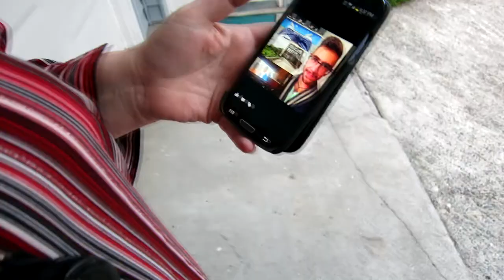The Daily - EVERYTHING TALKS